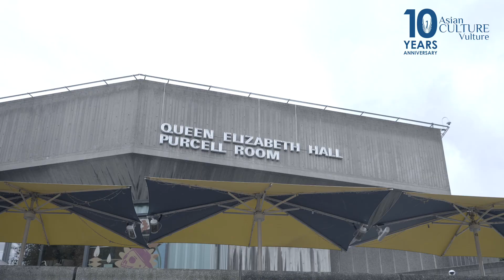‘Twiggy’ - Celebrating woman through British Cultural Icon in new Sadie Frost documentary on...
FEATURING such well-known names as Dustin Hoffman, Sienna Miller and Stella McCartney, documentary maker Sadie Frost turns her attention to 1960s British breakthrough model, actor, performer and presenter, Twiggy.

This is a documentary about one of the most famous women in British social history - known by a single moniker, Twiggy, she helped to define a period when Britain virtually ruled the world of fashion and music (in the 1960s)…

As a model initially, she broke through unexpectedly and then went onto to create a look that worked internationally - becoming the face of Britain on billboards and fashion magazines, globally.

As well as being a cultural icon, she has starred in films, been on TV and also acted on Broadway and has been a judge on reality TV shows covering the world of fashion and beauty.

Sadie Frost's previous documentary about another British (fashion) icon Mary Quant  (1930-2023), made in 2021, was a critical success.

Frost too started out as an actor before moving into producing, fashion designing and now directing.

This documentary will be one of the hot tickets at this year’s London Film Festival 2024 (October 9-20).

With special thanks for Twiggy and Frost for staying on to do this interview at the BFI Southbank Balcony bar

Production credits
Presenter/producer: Sailesh Ram
Editing-camera: Harry Clegg